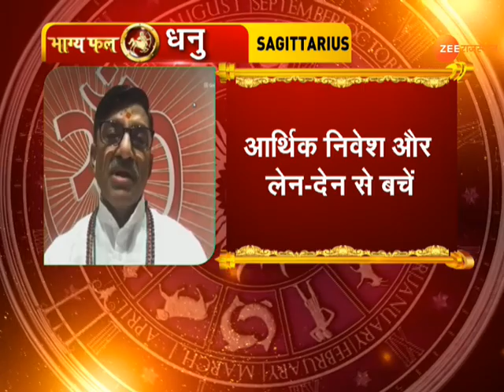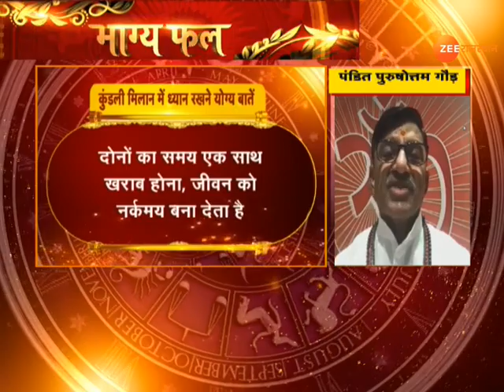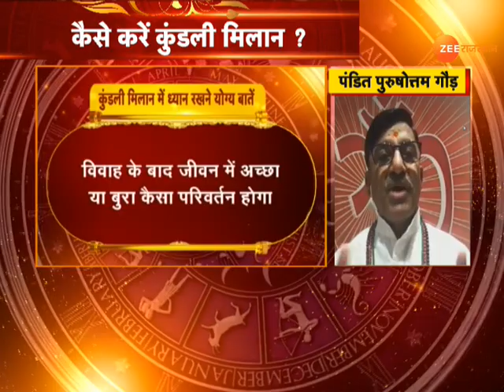Aaj Ka Rashifal : आज कैसा रहेगा आपका दिन | Daily Horoscope | 23 September 2021। Today Rashifal